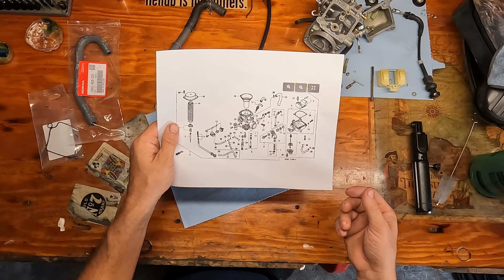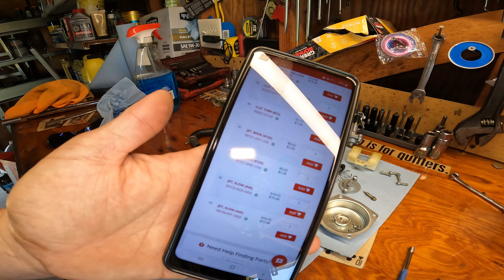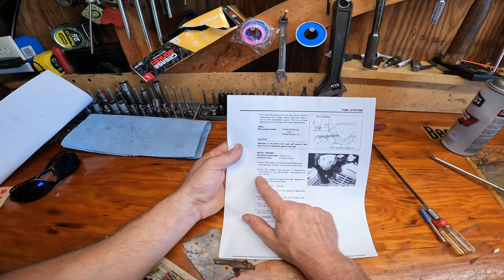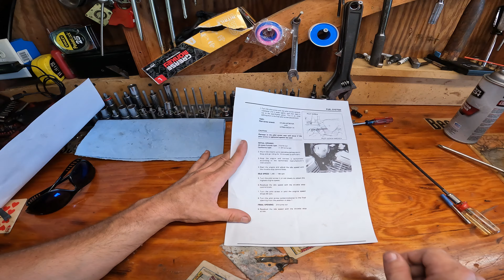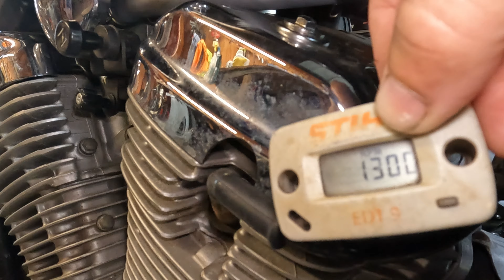Honda Shadow VLX 600 Carb Clean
This Honda motorcycle is pouring gas all over the place.  Time for a carb clean!